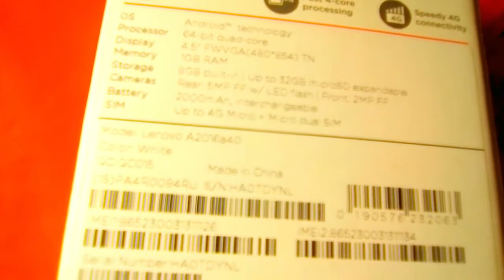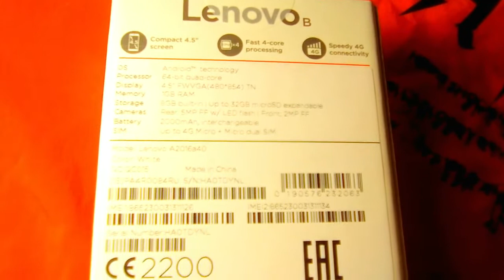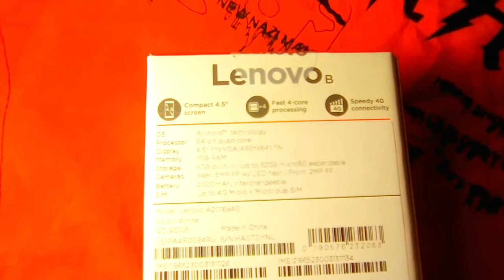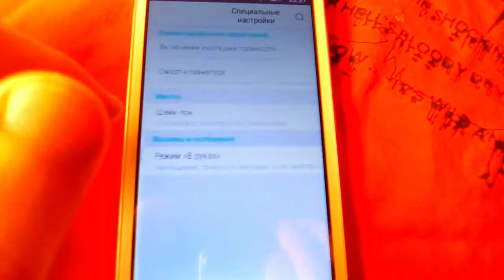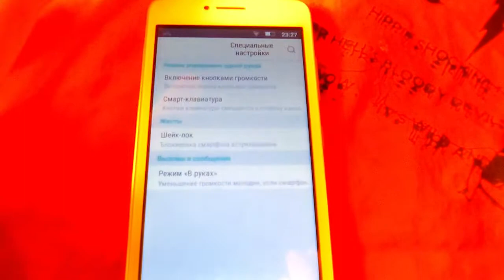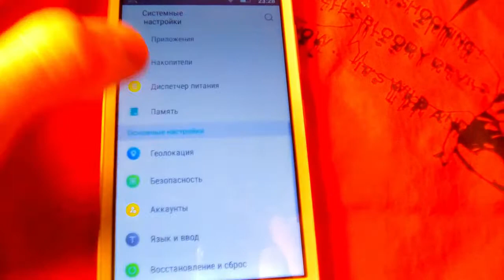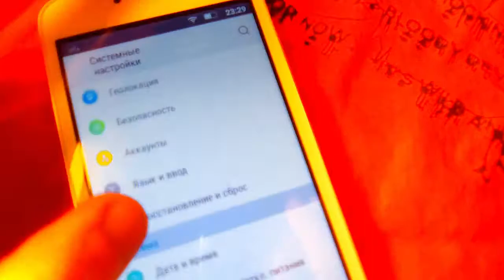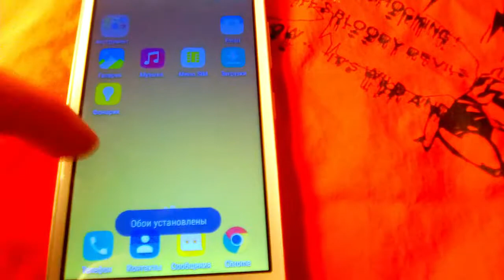Lenovo A2016 - Смартфон за 4000 рублей с 4G и 64 битным процессором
Обзор покупки смартфона от Lenovo, с 4G и 64 битным процессором за смешные деньги. В видео что-то начинал об новой графике - имелась ввиду mali-T720 вместо стандартной Mali-mp400 из 2008 года!